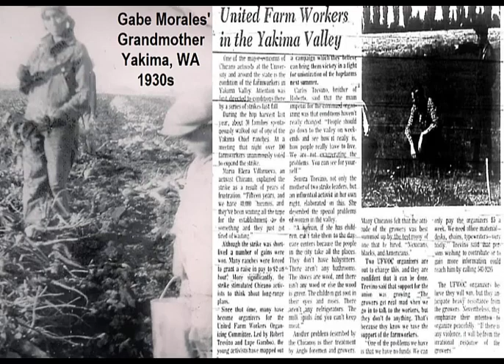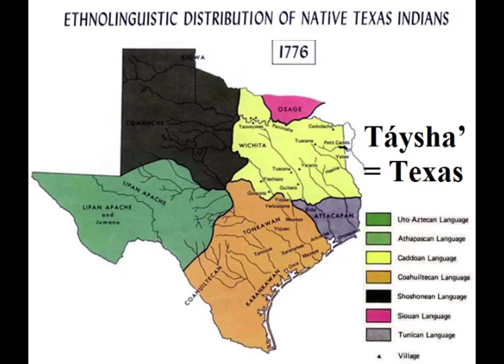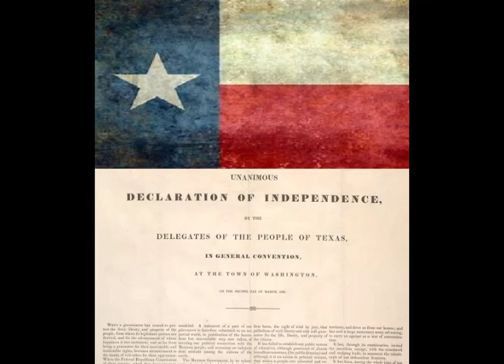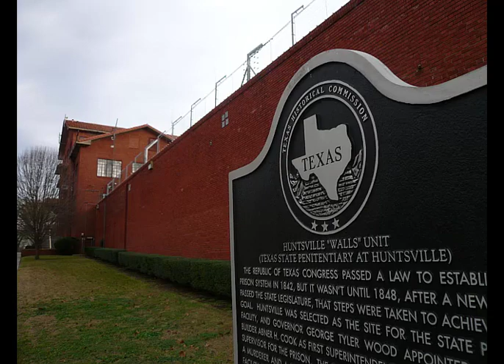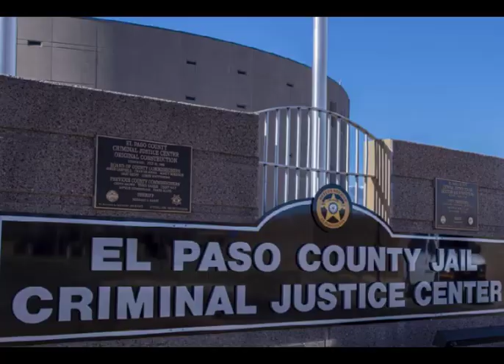The Texas Syndicate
Gang Expert Gabe Morales discusses the California roots of the Texas Syndicate prison gang. The video shows how the TS spread back to Texas and into the Federal BOP. It has some rare, never before seen, pics in Part 1 of a three part series on Texas Prison Gangs.